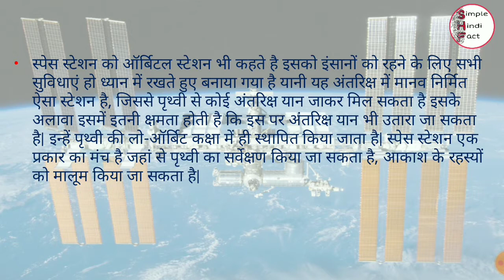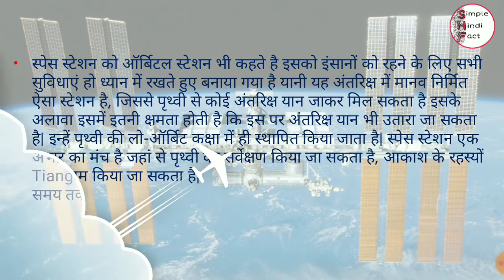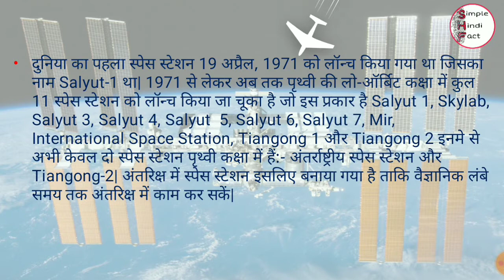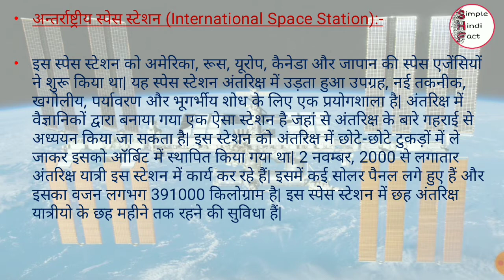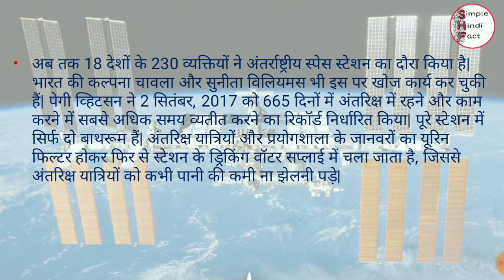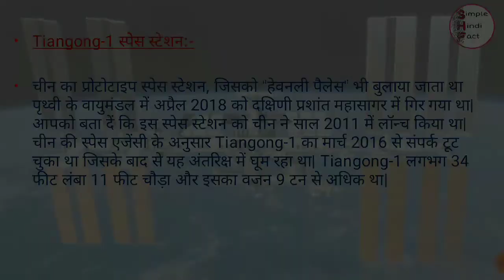What is Space Station in Hindi || स्पेस स्टेशन क्या होता है? || Simple Hindi Fact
The space station is also called the orbital station, it has been built keeping in mind all the facilities for humans to live, that is, it is such a man-made station in space, from which any spacecraft can meet the earth, apart from this it has so much capability Is that a spacecraft can also be landed on it. They are established in the low-orbit orbit of the earth. A space station is a type of platform from where the Earth can be surveyed, the secrets of the sky can be revealed.

The world's first space station was launched on April 19, 1971, named Salyut-1. Since 1971, a total of 11 space stations have been launched in Earth's low-orbit orbit, which are as follows Salyut 1, Skylab, Salyut 3, Salyut 4, Salyut 5, Salyut 6, Salyut 7, Mir, International Space Station, Tiangong 1 and Tiangong 2 Out of these, only two space stations are in Earth orbit: - International Space Station and Tiangong-2. The space station has been built in space so that scientists can work in space for a long time.
This space station was started by space agencies of America, Russia, Europe, Canada and Japan. This space station is a satellite for flying in space, a laboratory for new technology, astronomical, environmental and geological research. There is a station built by scientists in space from where in-depth study of space can be done. This station was set up in the orbit by taking it into small pieces in space. Since 2 November 2000, astronauts are continuously working in this station. It has several solar panels and weighs about 391000 kg. This space station has facilities for six astronauts to stay for six months.
This space station flies at an average elevation of about 400 km from the Earth. It revolves around our earth in 90 minutes at a speed of about 28,160 kilometers per hour. Do you know that in a day it covers such a distance as it takes to travel from Earth to the Moon and back. If you know the location of this space station, then it can be seen from the earth with naked eyes. It looks like a bright moving light.
So far 230 persons from 18 countries have visited the International Space Station. Kalpana Chawla and Sunita Williams of India have also done research work on this. On September 2, 2017, Peggy Whitson set the record for the most time spent living and working in space in 665 days. The entire station has only two bathrooms. The urine of astronauts and laboratory animals gets filtered and then goes back to the station's dribbling water supply, so that the astronauts never have to face water scarcity.
Oxygen in this station comes through the process of electrolysis. This space center is the third brightest thing in the night sky, after the Moon and Venus. When an astronaut steps out of the space at any time, it is called a space walk. Do you know that on March 18, 1965, the first space walk was done by Russian astronaut Alkacey Leonov.
Tiangong-1 Space Station of China: -
China's prototype space station, also called the "Heavenly Palace", fell into the South Pacific Ocean in April 2018 in the Earth's atmosphere. Let us tell you that China launched this space station in the year 2011. According to China's Space Agency, Tiangong-1 had lost contact since March 2016, after which it was moving in space. The Tiangong-1 was about 34 feet long by 11 feet wide and weighed more than 9 tons.